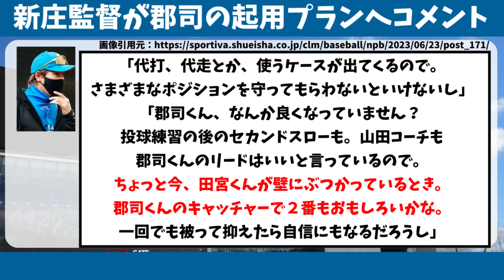【日ハム】新庄監督が「捕手・郡司」の驚きのプランを明言！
北海道日本ハムファイターズ、新庄監督が「捕手・郡司」の驚きのプランを明言！